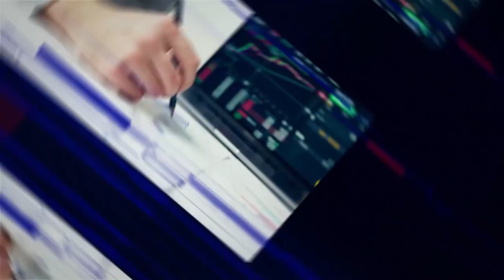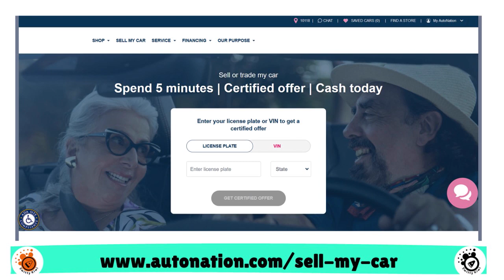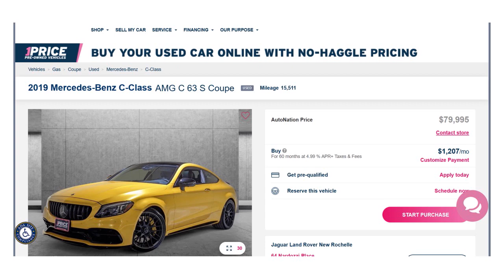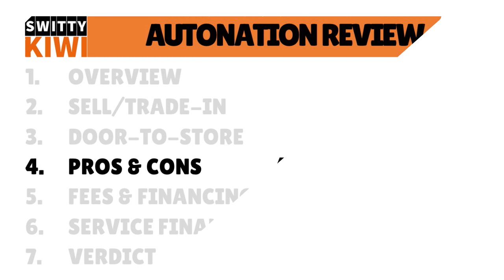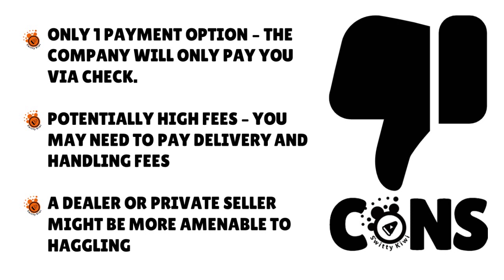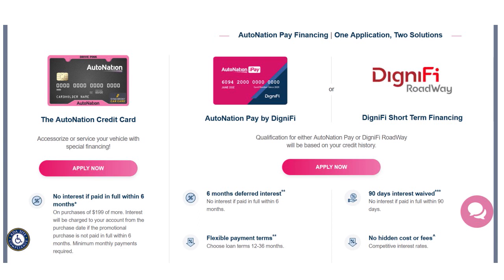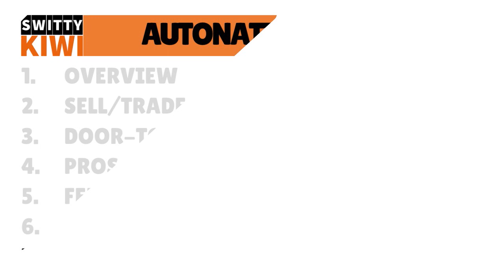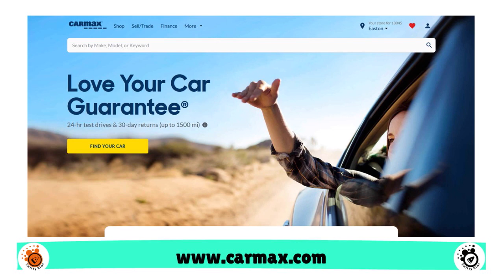AutoNation Review 2024: Is AutoNation Legit & Worth it? (AutoNation Pros & Cons) 🔶CREDIT S3•E252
AutoNation Review 2024: Is AutoNation Legit & Worth it? (AutoNation Pros & Cons). What's up with AutoNation? Is AutoNation better than competitors? Is it legit or an outright scam?